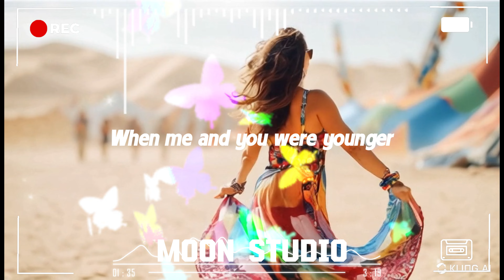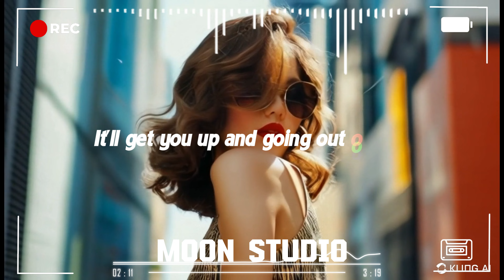Death Bed (Lyrics) - 🎼 I'll make a cup of coffee for your head 🎶 Top EDM Hits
Death Bed (Lyrics) - Powfu 🎼 I'll make a cup of coffee for your head 🎶 Top EDM Hits
Lyrics:
I've been thinking of our future 'Cause I'll never see those days
I've been praying for forgiveness, you've been praying for my health
'Cause, yeah, we're still young, there's so much we haven't done
I'll get you up and going out of bed, yeah
Yeah, I'm happy that you're here with me
And sneak out through your kitchen at exactly 1:03
🔔 Activate the bell to never miss a charge!